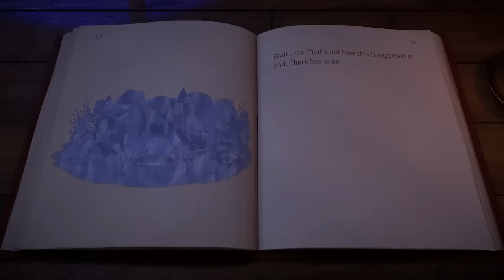Ranking EVERY Cozy Game I've Played Last Month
Ranking every cozy game/ indie game on the NIntendo Switch that came out this month!